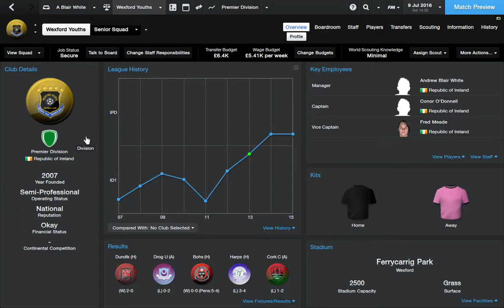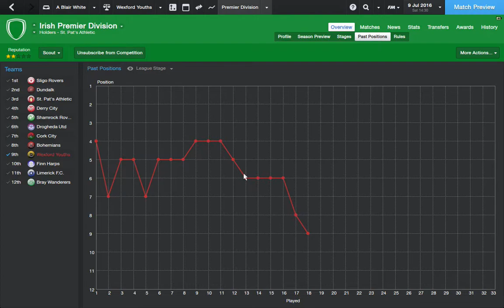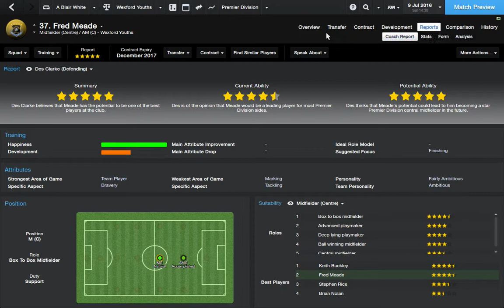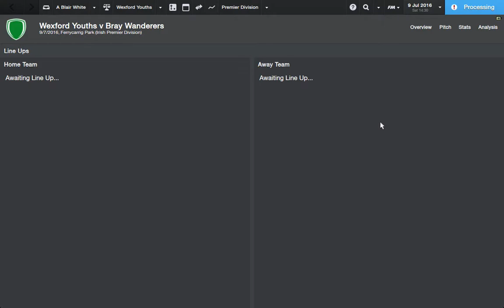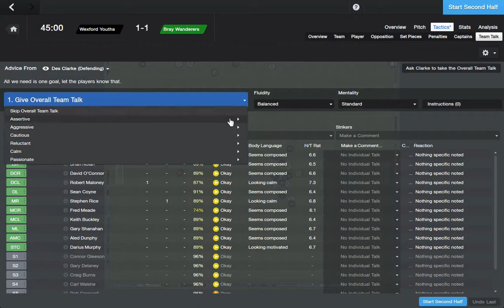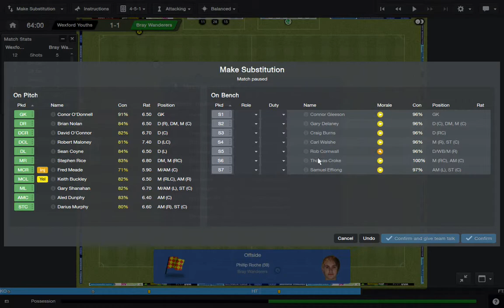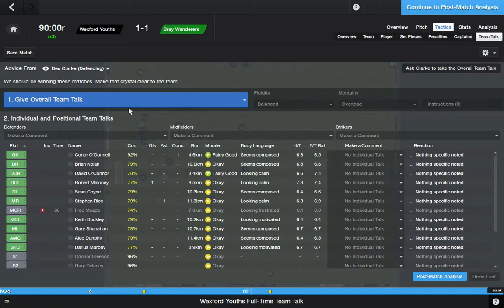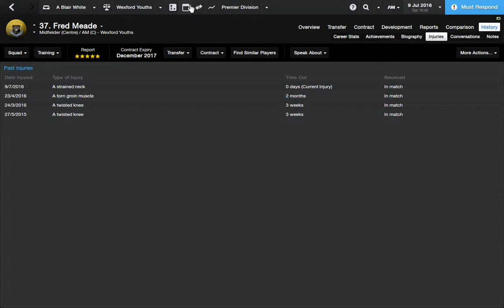Football Manager 2014 The Wexford Youths Project Episode 9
9th Episode of FM 14 with Wexford Youths. Hope you Enjoy!!
footballgames
manager games
Category
Gaming